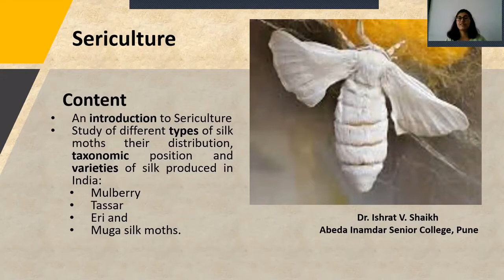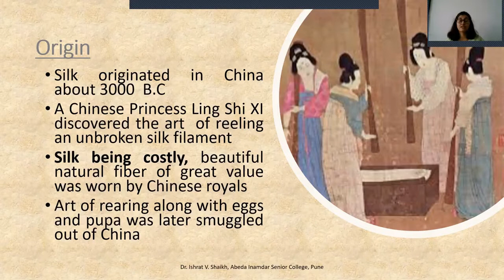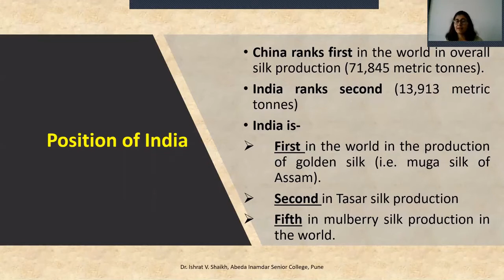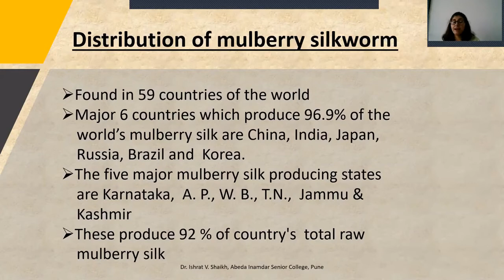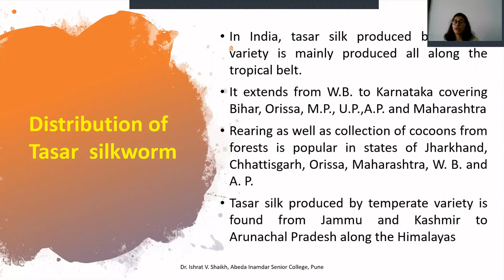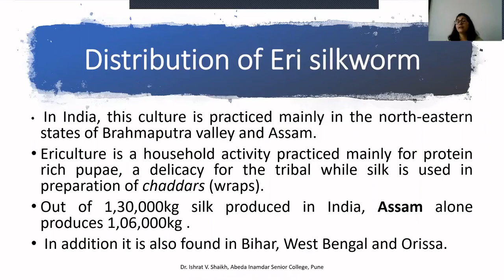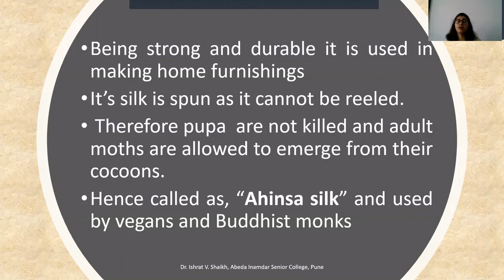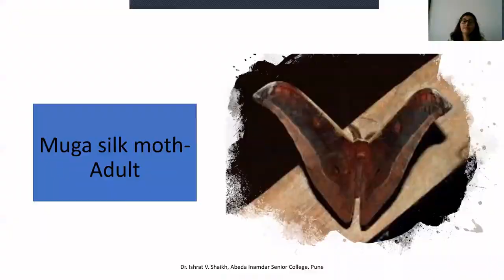Introduction to Sericulture and Varieties of Silkmoth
This lecture introduces the student to the origin of silk, mulberry and non-mulberry.
It describes four types of silk moths, namely mulberry, tassar, eri and muga, their distribution and varieties of produced by them.